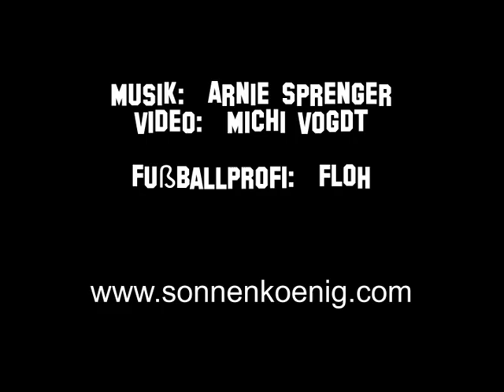Wunderbar(Euro2012)Arnie-der-Sonnenkoenig_Jingle_Floh-der-Fußballprofi.mp4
Arnie, der Sonnenkönig und Floh, der Fußballprofi zeigen Jogi Löw und seinen Männern wie man(n) & Sheltie Hund Fußballeuropameister 2012 wird! Ist das nicht Wunderbar? Außerdem hat Arnie die Fußball Hymne für die deutsche Nationalmannschaft geschrieben, nur die wissen das noch nicht! Wer es nicht glaubt, schaut euch das Video an! Hacke, Spitze, Tralala, jetzt wird alles Gut! Schaut euch hier den Fußball-Floh an! Rasenschach ist ein Laufspiel mit intelligentem Mitdenkfaktor! Die Mannschaft ist der Star! Ab dafür, schießt den Ball ins Tor und macht es klar!